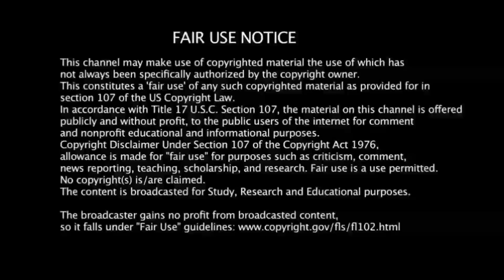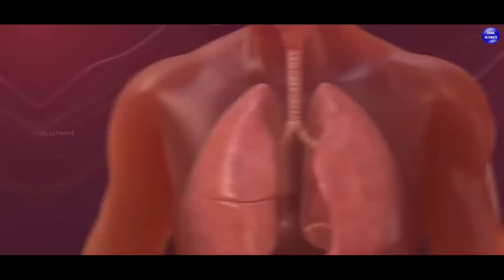பறக்கும் விமானத்தில் நடந்த 9 விரும்பத்தகாத சம்பவங்கள்! | Craziest Things Caught On Flight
This video is about Craziest Things Caught On Flight!